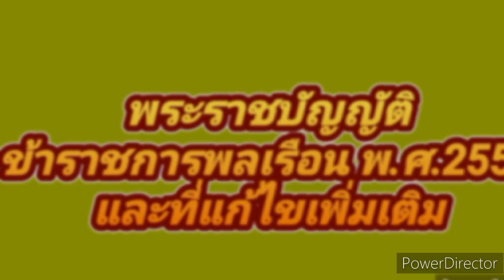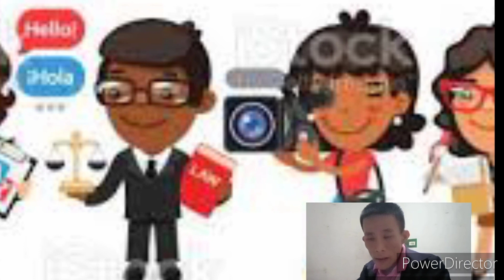สรุปความรู้ พระราชบัญญัติข้าราชการพลเรือน พ.ศ.2551เเละที่เเก้ไขเพิ่มเติม ชุดที่ 2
เมื่อวันที่  29  สิงหาคม  2566  บรรยายสื่อ  สรุปความรู้พระราชบัญญัติข้าราชการพลเรือน  พ.ศ.2551  และที่เเก้ไขเพิ่มเติม

ผู้บรรยายสื่ออนไลน์
คุณธีระพันธ์ุ  ทองสกุล

blogger.